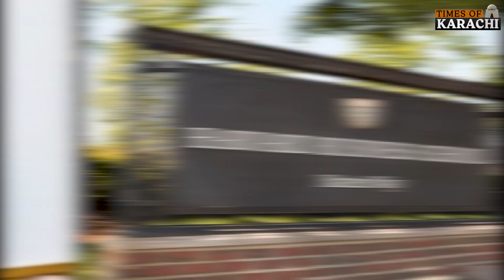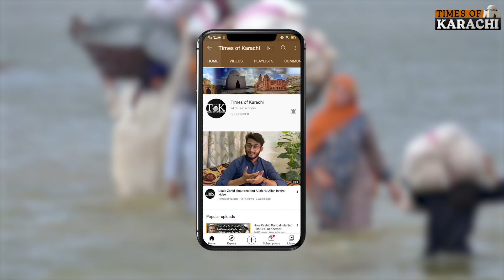Pakistan's Nazuk Mor: A Case Study At Harvard Business School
"Pakistan Nazuk Mor Say Guzar Raha Hai", Pakistanis have heard this statement so many times and finally Harvard Business School Conducts A Case Study To Unlocking The Secrets Of Pakistan's Nazuk Mor.